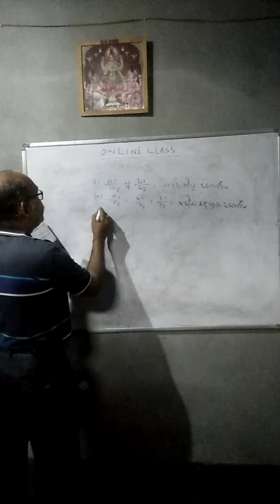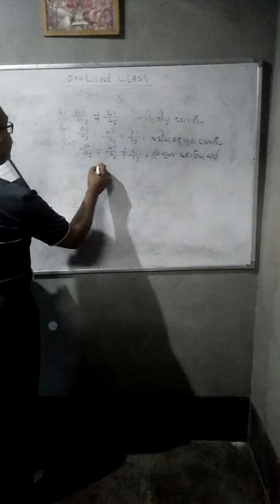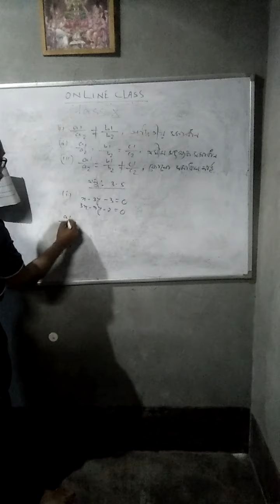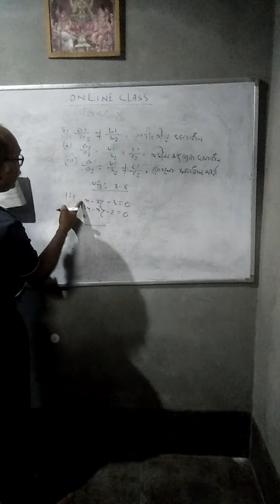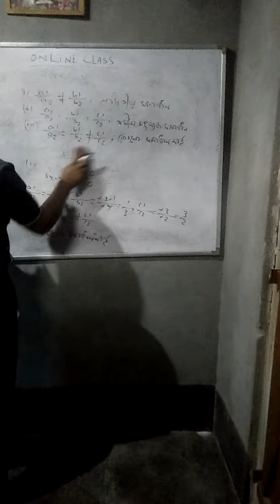Barman M(2)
Online class Harisinga H.S